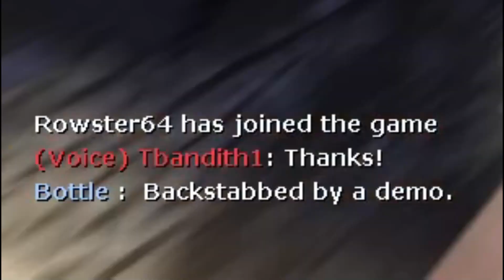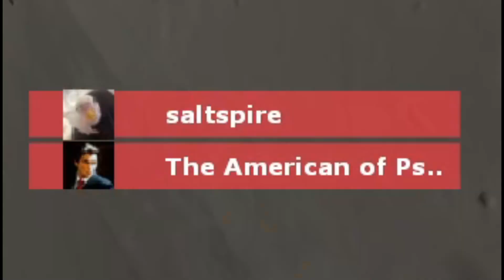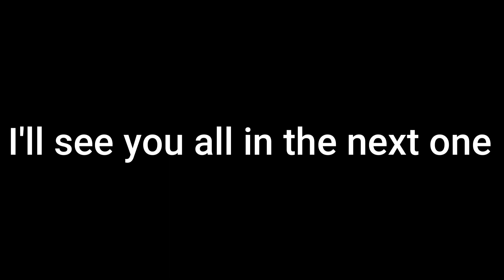[TF2] FOR AMERICA 💪💪🦅🦅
It helps me in the long run. Thank you and have a nice day :))